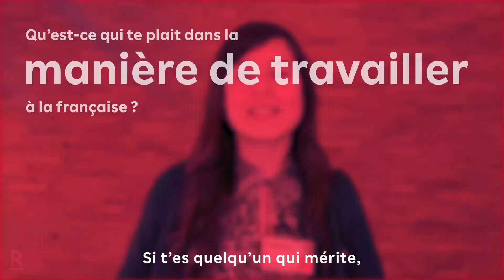Qu'est-ce qui te plait dans la manière de travailler à la française ?